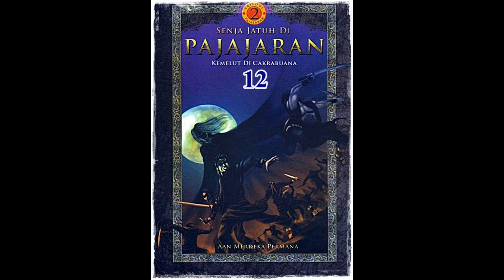Seri Cerita Silat Kemelut di Cakrabuana Jilid 12